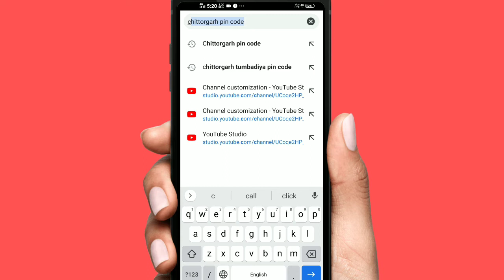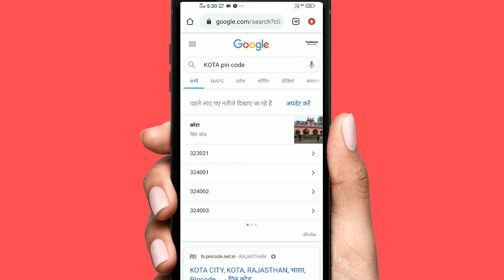किसी भी गांव या जिले का पिन कोड कैसे पता करें सेकंडों में || बिना किसी ऐप को डाउनलोड किए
नमस्कार दोस्तों
इस वीडियो में मैं आप लोगों को बताऊंगा कि कैसे बिल्कुल आसान तरीके से किसी भी जिले या फिर किसी भी गांव का पिन कोड पता कर सकते हैं वह भी सेकंडो में
बिल्कुल आसान तरीका एंड बेस्ट तरीका बताया है इस वीडियो में तो वीडियो एंड तक देखें  ❔||
आपको कोई भी एप्लीकेशन डाउनलोड करने की जरूरत नहीं है मोबाइल से ही पता लगा सकते हैं 💯 PIN Code

किसी भी गांव जिले का पिन कोड इस तरीके से पता करें ❓
जिले या गांव का पिन कोड पता करें आसानी से